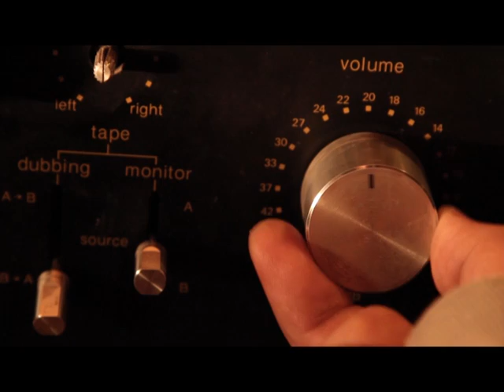Trailer 3a Stagione - Senza Peli Sullo Stereo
Mercoledì 7 marzo, alle ore 17.00, torna Senza Peli Sullo Stereo con la 3a fantasmagorica serie, solo su

La canzone utilizzata è "Don't speak" degli Eagles of Death Metal, e il suddetto copyright appartiene a chi gli spetta.